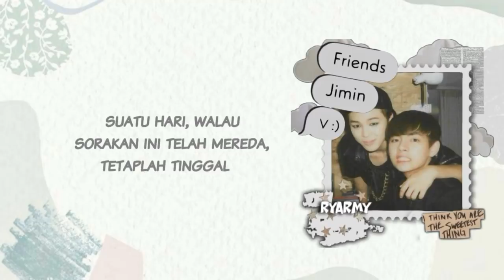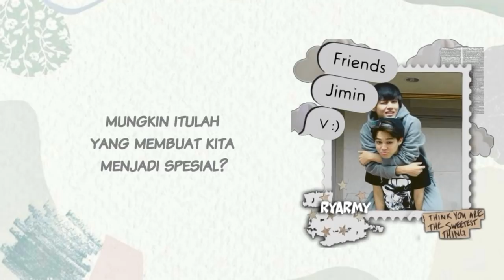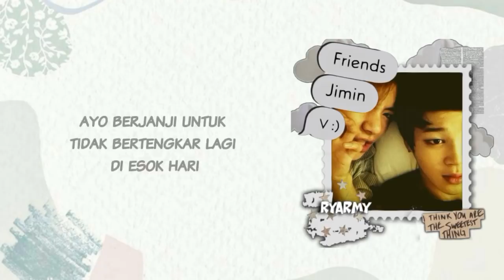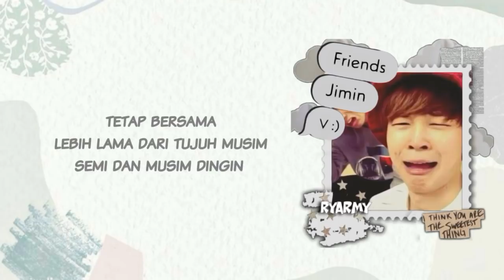BTS - Friends [INDO LIRIK]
BTS - Friends (Indonesian Lyrics)

I just want to share this song and convey the message in the lyrics by adding an indonesian translation into this video

Thanks💜